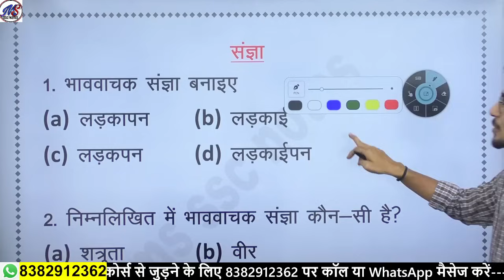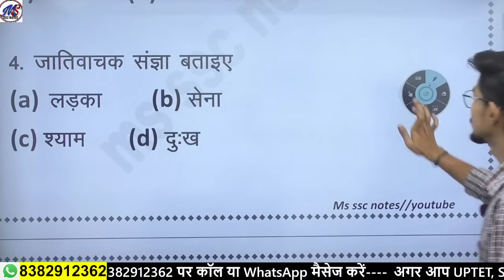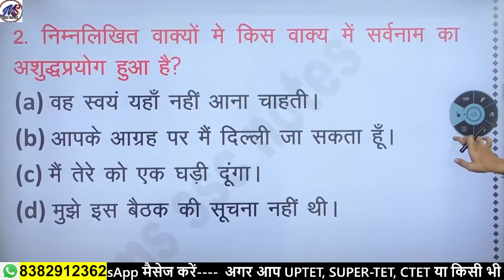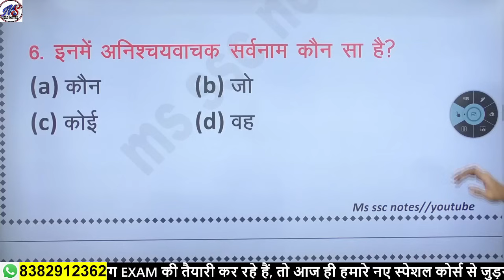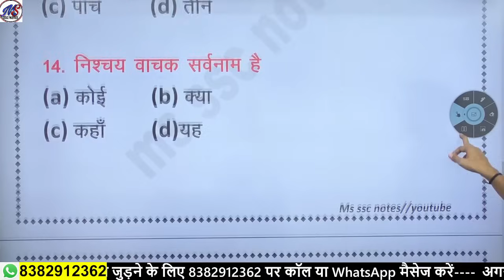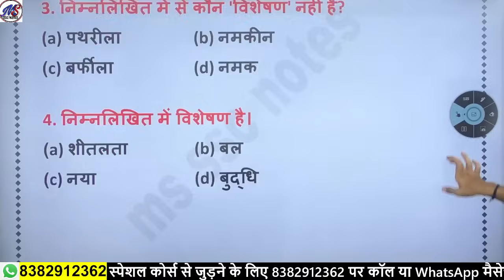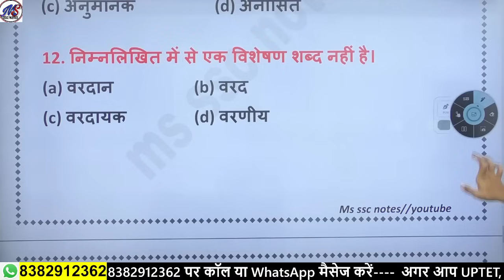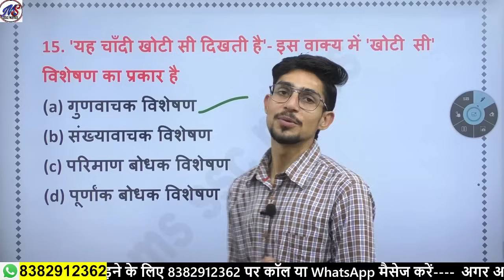sangya, sarvnaam, visheshan Top Mcqs For Exam | संज्ञा | सर्वनाम | विशेषण | hindi by Mohit shukla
Hindi vyakaran class